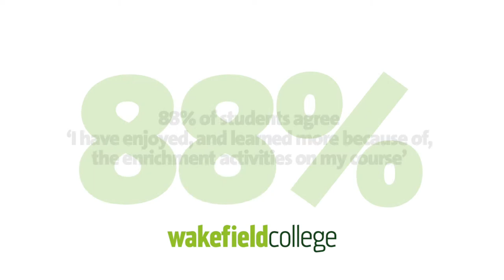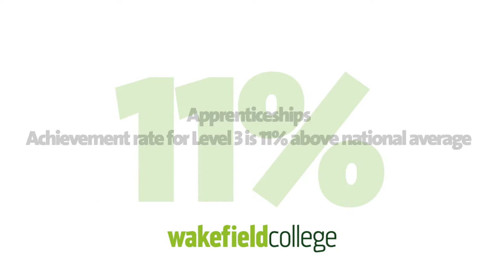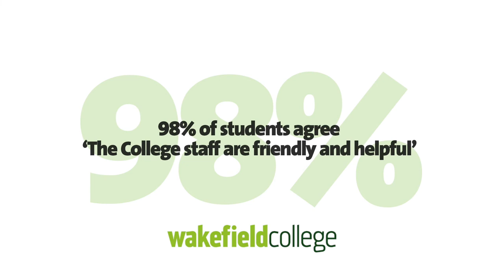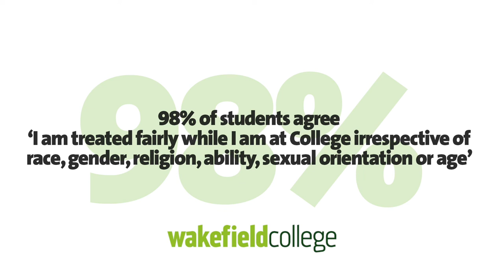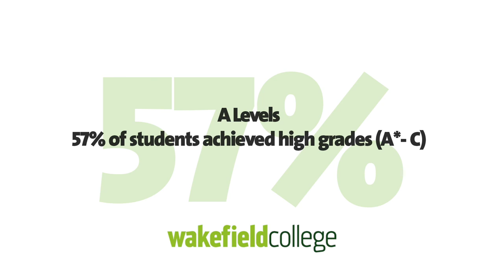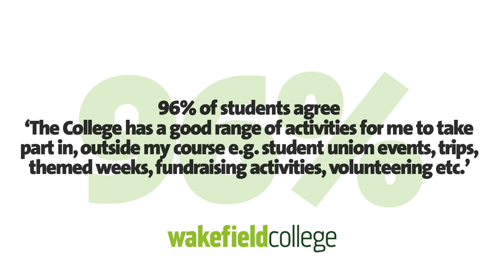Wakefield College Stats Movie